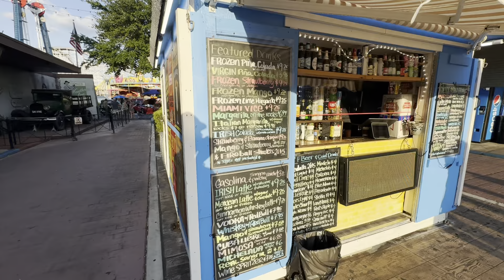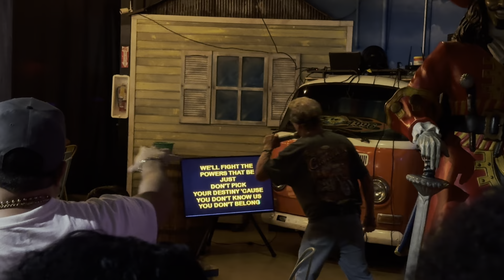Veneretki, Hunger St Tacos ja ilta Old Townissa - Florida 2024 matkavlogi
Kahdestoista matkavlogi ulkona!

FLORIDA 2024 MATKAVLOGI

Tämä on viidestoista reissumme Floridaan ja ajateltiin taas tehdä reissuvlogia omaksi ja teidän iloksi. Luvassa siis reissuelämää, vinkkejä ja hauskoja hetkiä  sekä tuttuja ja uusia maisemia.

Floridasta on vuosien varrella tullut meille lomakoti, jolla on tarjottavanaan aina uutta ja mielenkiintoista koettavaa.
Matkaan lähdettiin nyt toista kertaa pelkillä käsimatkatavaroilla ja nämä videot kuvataan ja koostetaan iPhonella ilman laatupaineita 😅✌️

Tervetuloa seuraamaan Floridan matkavlogia!

➡️ Ps. Ottakaa kanava seurantaan ja laittakaa ihmeessä viestiä tai kommenttia ja kyselkää lisää, jos Florida kohteena kiinnostaa ja/tai jokin asia mietityttää 😎